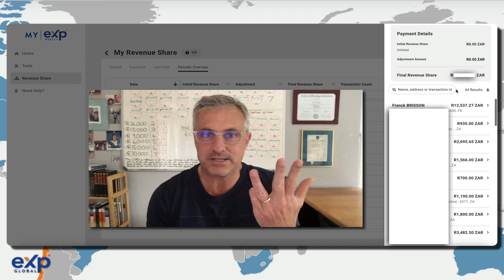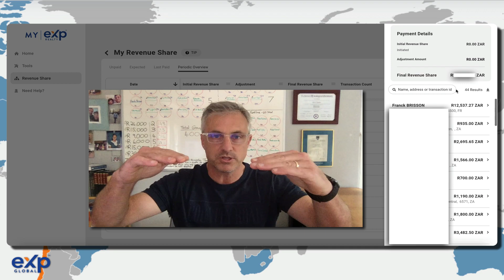The phenomenal international opportunity with eXp South Africa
Want to understand eXp’s model?

For a fuller explanation of eXp’s revenue sharing system